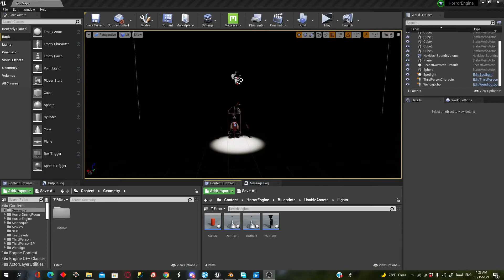Horror game made for the Annual Scream Game Jam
sounds made by my friend mazen